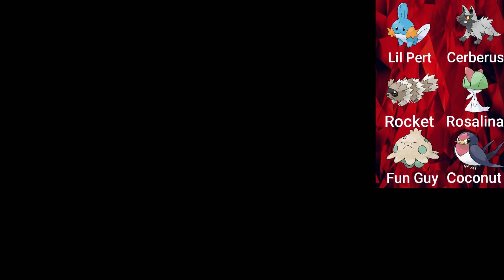Pokemon Omega Ruby Episode 7 Roxanne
In this episode of Pokemon Omega Ruby I go to the Rustboro City Gym and challenge the first gym leader Roxanne.